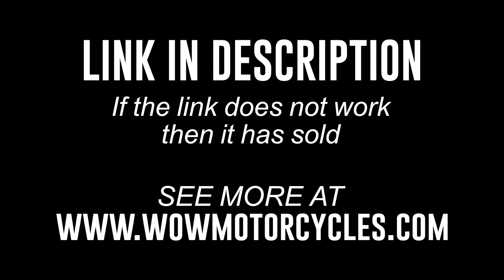2004 Honda® NRX1800 RUNE 1800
2004 Honda® NRX1800 RUNE 1800